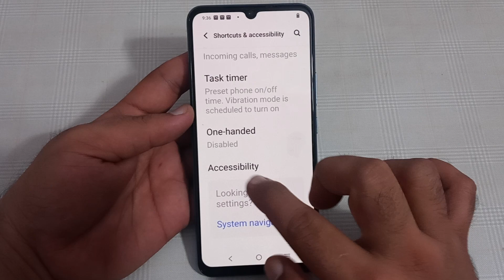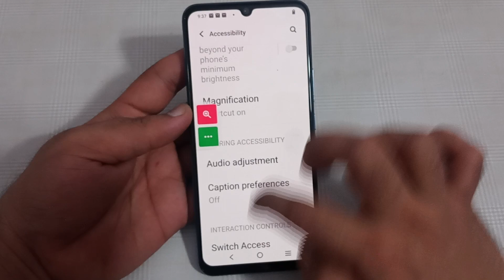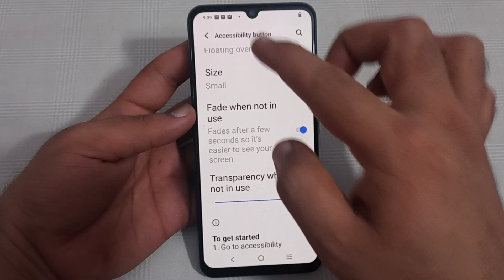IQOO Z3 accessibility button, how to use accessibility button in IQOO Z3